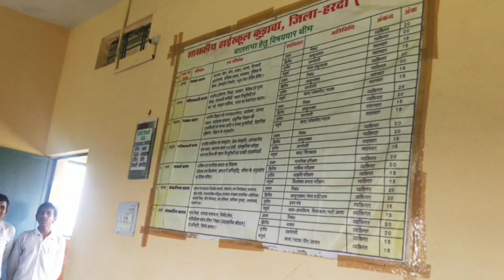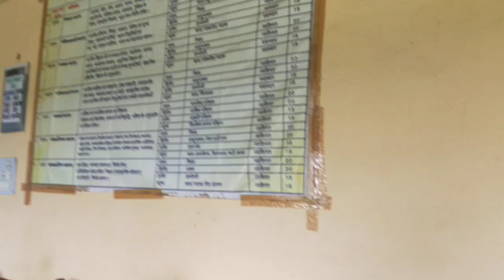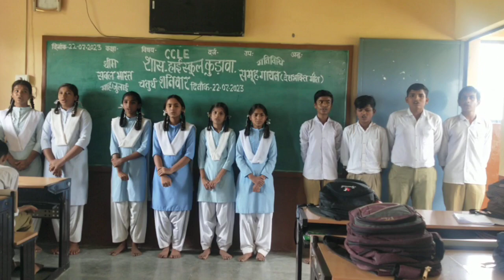CCLE ,GHS KUDAWA